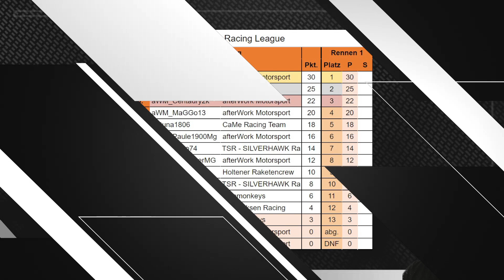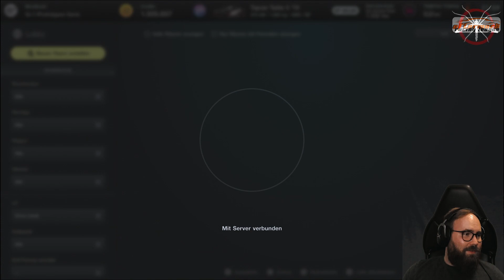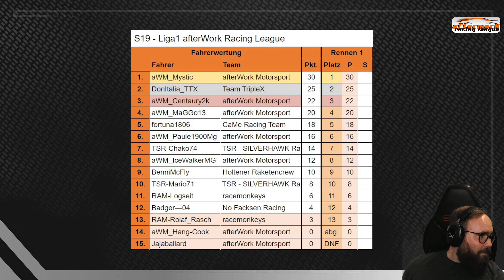[GT7] Saison 19 - Liga 1 - Rennen 2 - Tokyo Mitte Rückwärts